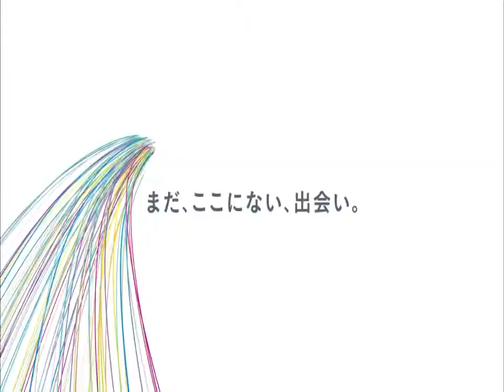2016年度第95回高校サッカー選手権 全国 準決勝 東海大仰星×青森山田①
高校サッカー選手権全国大会の準々決勝です。 プレミアリーグイースト４位の東福岡と大阪府１部リーグ１位の東海大仰星との一戦です。 これか.

高校サッカー選手権全国大会の準決勝です。 大阪府１部リーグ１位の東海大仰星とプレミアリーグイースト１位の青森山田との一戦です。 これか.

優勝候補同士の対戦。前半、東海大仰星が3トライをあげてリード。後半、東福岡が逆襲して追い上げる熱戦。見応えのある好試合。第95回全国高.